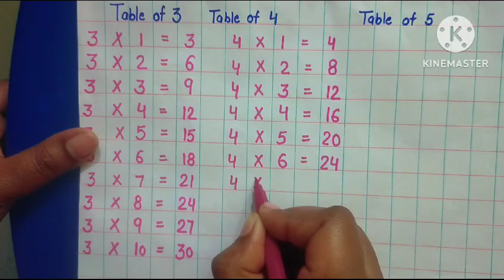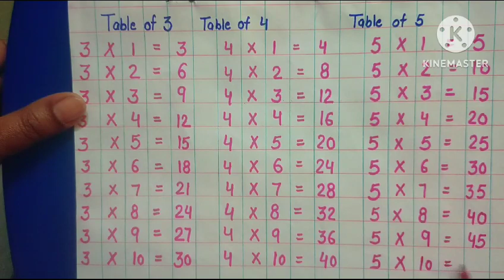multiplication table of 3,4 or 5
bacchoo ke liye multiplication table